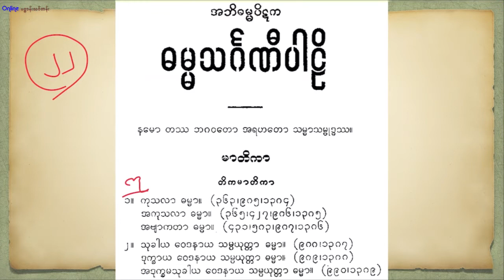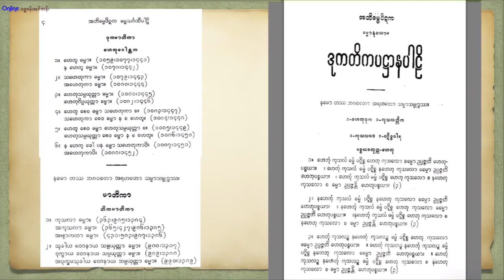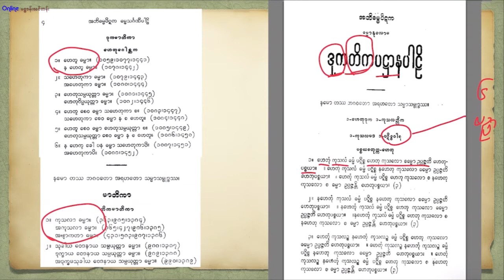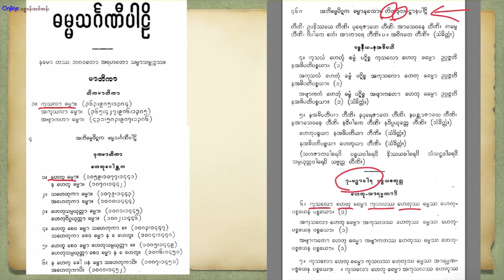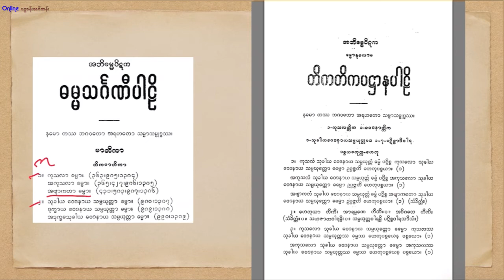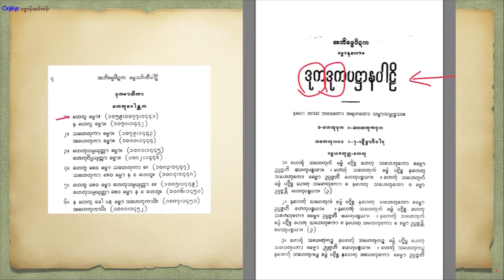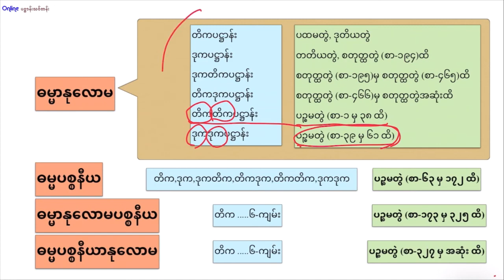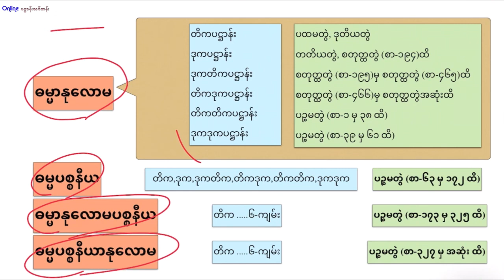86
Online ပဋ္ဌာန်းသင်တန်း
Lesson-86

(နမူနာပါဠိများ)

၁။ တိက ပဋ္ဌာန်း(ရှင်းပြပြီး)
၂။ ဒုက ပဋ္ဌာန်း
၃။ ဒုကတိက ပဋ္ဌာန်း
၄။ တိကဒုက ပဋ္ဌာန်း
၅။ တိကတိက ပဋ္ဌာန်း
၆။ ဒုကဒုက ပဋ္ဌာန်း

(ဆက်လက်ဖော်ပြပါမည်။)
အရှင်ခေမာသီရိ (မော်လမြိုင်)မှ စီစဉ်တင်ဆက်ပါသည်။
Khema Thiri
မှတ်ချက်။      ။မိနစ်အနည်းငယ်အတွင်း ခြုံငုံမိအောင် ရှင်းပြရသည်ဖြစ်၍ ချွတ်ယွင်းချက်များပါက သည်းခံပါရန် တောင်းပန်အပ်ပါသည်။